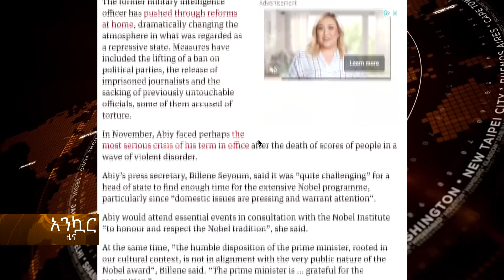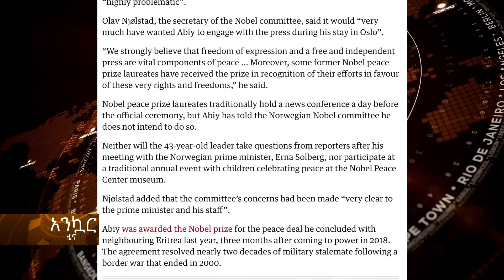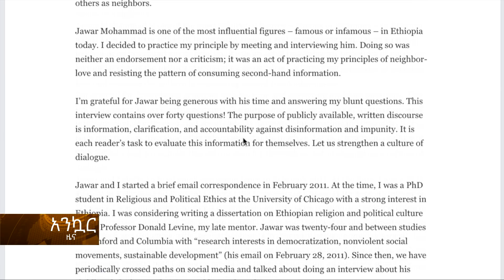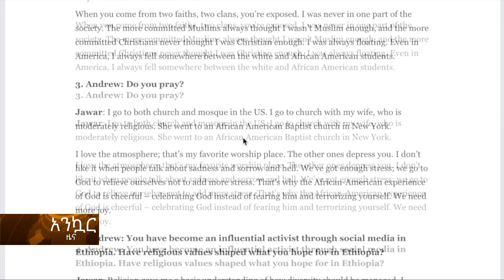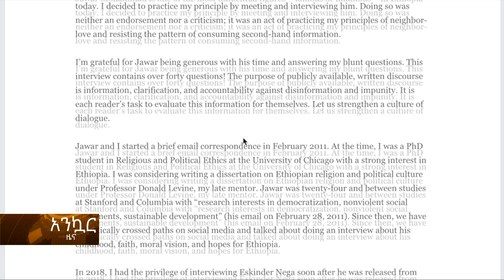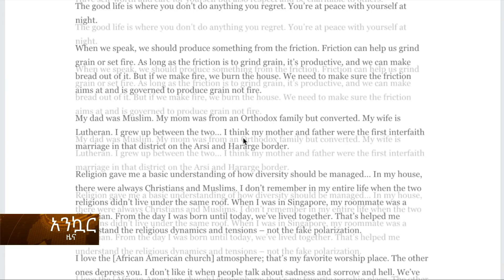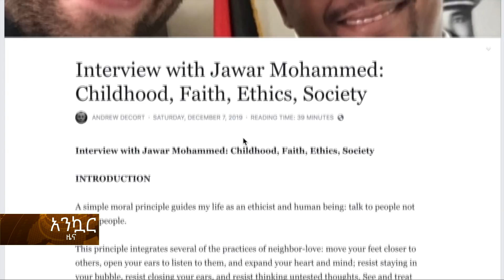Ethiopia: EthioTube Ankuar : አንኳር with Alemneh Wasse - Ethiopian Daily News : እለታዊ ዜና | Dec 9, 2019